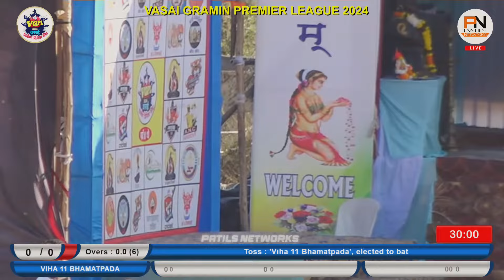VIHA 11 BHAMATPADA VS MAYANK 11 JAMBHULPADA || VASAI GRAMIN PREMIER LEAGUE 2024